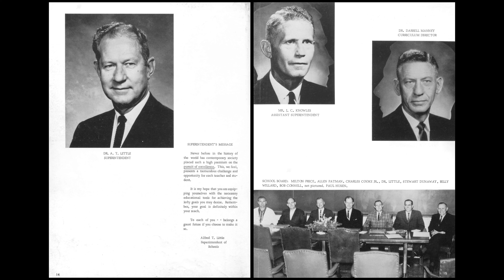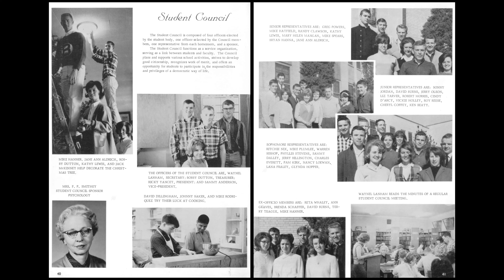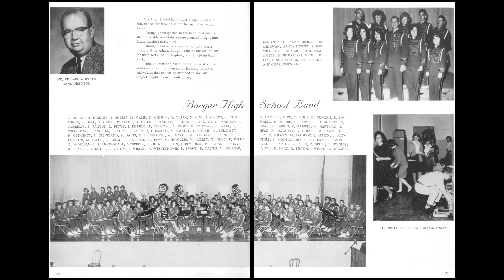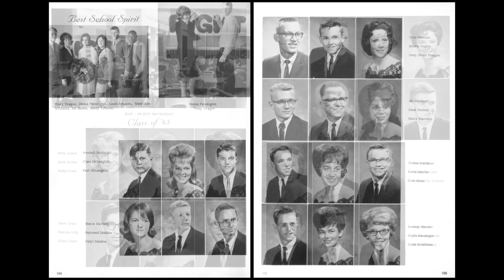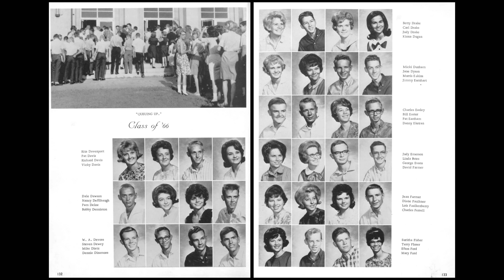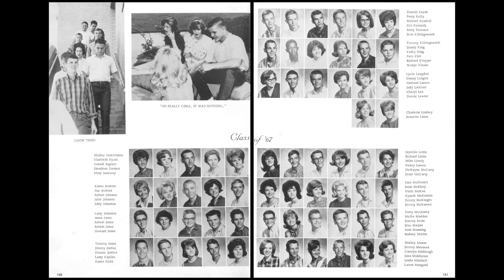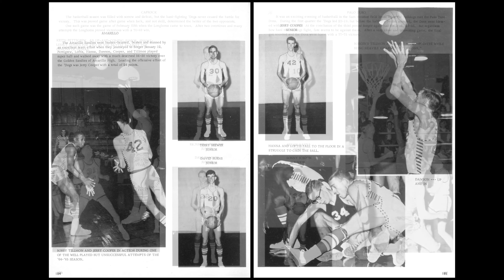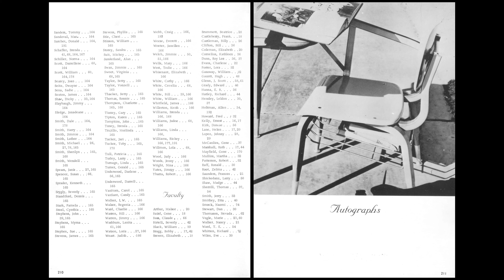1965 Borger High School yearbook: The Borgan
A slideshow of the Borger High School, Borger Texas, 1965 yearbook:  The Borgan